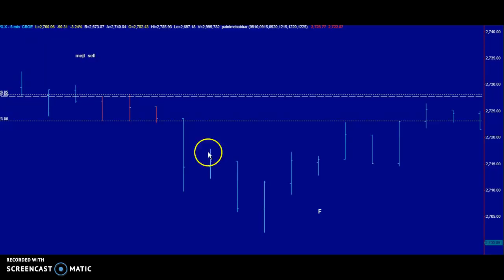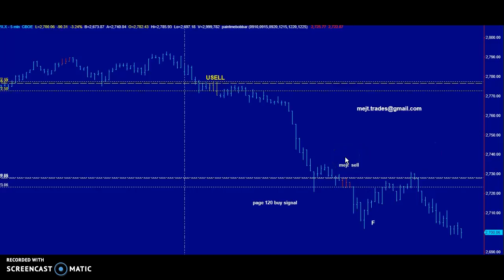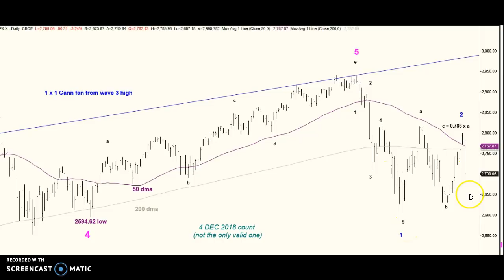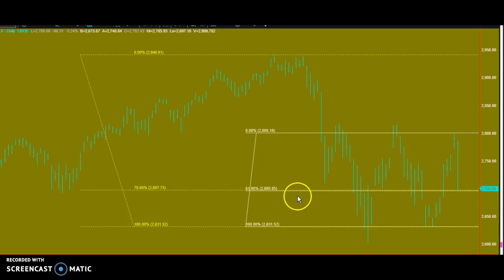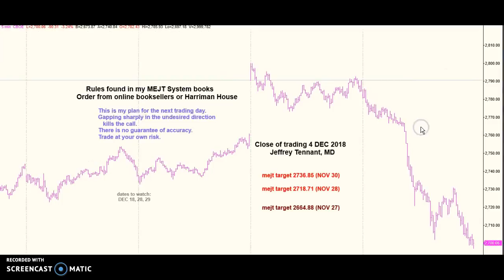MEJT stock market forecast 4 DEC 2018